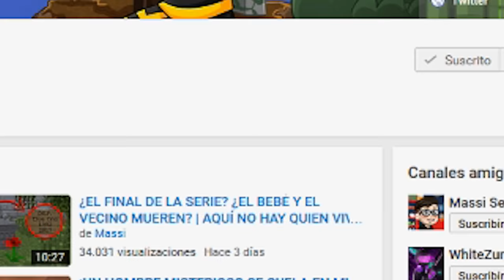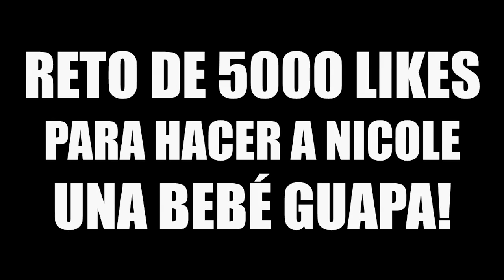ENCONTRAMOS A NICOLE Y NO CREERÁS LO QUE PASÓ | ESCUELA DE BEBÉS EN MINECRAFT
Encontramos a la profesora Nicole en el País de las Maravillas! Nuevo episodio de Escuela de bebés en Minecraft!

► MI PC:
- PROCESADOR: Intel Core i7-4790K
- PLACA BASE: MSI Z97A Gaming 6
- RAM: 16GB
- GRÁFICA: MSI Geforce GTX 980 GAMING 4G
- SISTEMA OPERATIVO: Windows 10 (64 bits)
- AURICULARES: Razer Kraken Neon
- MICRÓFONO: Blue Yeti
- TECLADO: Ozone Strike Pro
- RATÓN: Ozone Neon Negro
- VOLANTE: Logitech G27